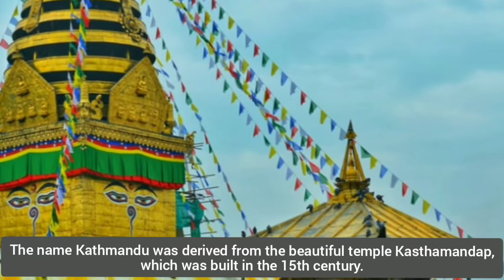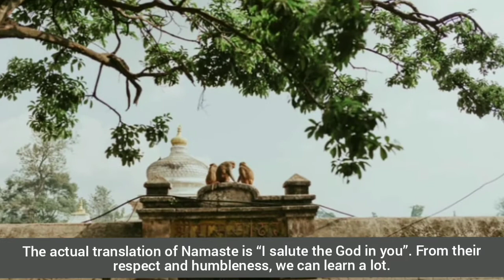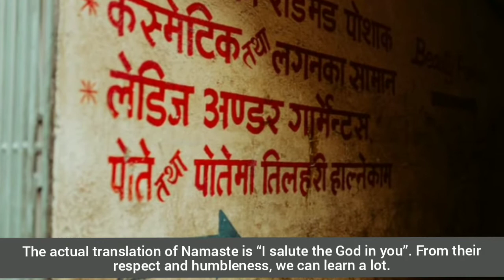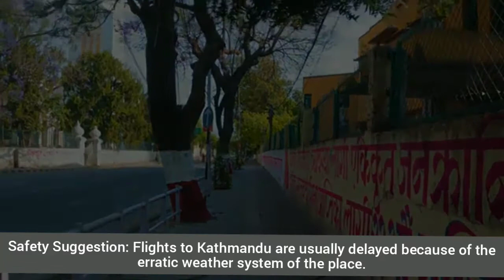The City of Temples: Kathmandu, Nepal. Interesting Facts and Information about Kathmandu.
Kathmandu is and has been for many years the centre of Nepal's history, art, culture, and economy. ... The city is considered the gateway to the Nepalese Himalayas and is home to several World Heritage Sites: the Durbar Square, Swayambhunath, Boudhanath and Pashupatinath.Kathmandu, also spelled Katmandu or Kantipur, capital of Nepal. It lies in a hilly region near the confluence of the Baghmati and Vishnumati rivers, at an elevation of 4,344 feet (1,324 metres) above sea level.The Kathmandu Valley is the most developed and populated place in Nepal. The majority of offices and headquarters are located in the valley, making it the economic hub of Nepal.Generally, Kathmandu is safe to visit, and it's known for extremely friendly people and hospitality towards tourists and visitors. It is no stranger to tourists, is extremely friendly to visitors, and is very well organized for traveling around. Its crime rates are low, though you should still exercise caution.Nepal is ranked 25th for biodiversity richness in the world, and 11th in Asia. The small country is home to 3.2% of the world's flora and 1.1% of the world's fauna. At the Terai region, there are national parks like Chitwan National Park, which is the home of countless safari animals.

I have used Images (which have come under Creative common license) for purely demonstrative purpose and for others knowledge. I am grateful for them.